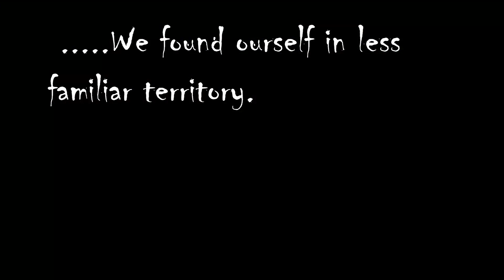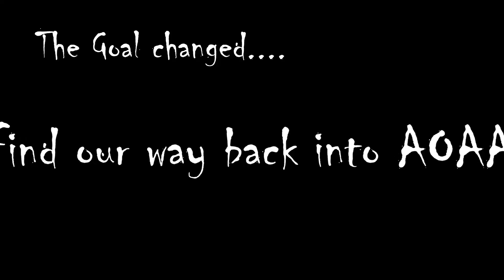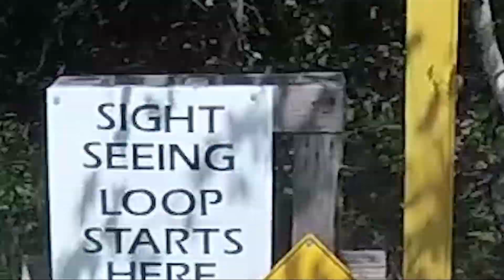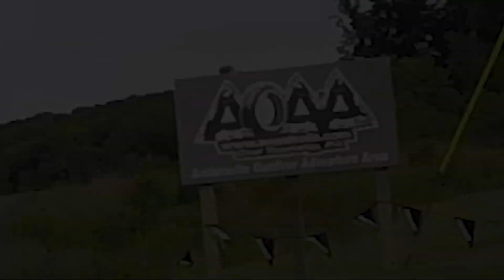Hidden Trails - AOAA West Side - BEAR!!!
Dirt bike riding one the AOAA West Side - Discovered a hidden set of trails while trying to find our way back in from Famous Reading Outdoors trails.    Favorite hill climb spot!

We even saw aw turkeys and a bear!

Zach and Carter Adventures follows the adventures of two brothers.  Those adventure videos have shifted to dirt biking with Zach and Dad, as Carter's dirt biking interest fades.  Meanwhile, Zach's skills are improving.   Still a lot of fun!

We film our videos with one camera, a GoPro Hero Session 5.  That's it!   It looks like a black ice cube.   Sometimes, we'll use the back up camera, an older Go Pro, a GoPro Hero.  They have become much cheaper.  Here's a link to check the Hero Session 5 price

But, here's the camera we want, a GoPro Hero Black.
Same camera with a boat load of accessories